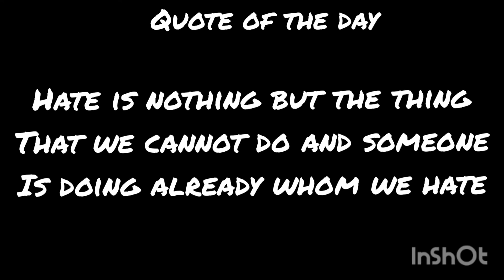I am back with new vlogs/Fat loss series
Hi everyone my name is Bhushan and I am a lifestyle vlogger just started vlogging. I post about fitness and lifestyle you guys cal learn about healthy active lifestyle from my videos and if you are interested in living a happy and healthy life consider Subscribing to my channel.

Instagram: @mutantmeet for daily activity and good pics

Facebook: bhushan.badgujar220 for the same coz they are synchronised now

musician: Jefff Kaale

shot on: Vivo Y12